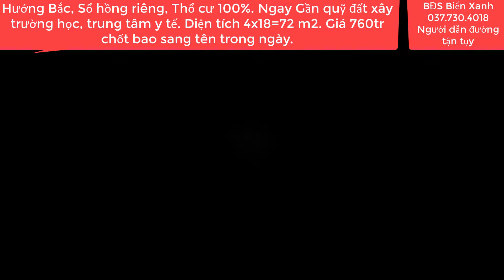(Đã bán )Chủ Ngộp Bán lô đất 72 m2 Giá Rẻ Nhanh tay kẻo lỡ | Cát tường phú sinh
Chủ Ngộp Bán lô đất 72 m2 Giá Rẻ Nhanh tay kẻo lỡ | Cát tường phú sinh @BĐS Biển Xanh
bđsbiểnxanh#.bđsđứchòalongan#cattuongphusinh#
Cần bán nhanh trong 3 ngày lô đất Thổ cư 100%,  Sổ hồng riêng, Nằm vị trí Block cực Hiếm sản Phẩm. Khu dân cư đông đúc, gần nhiều tiện ích, công viên, cây xanh ,có diện tích 4x18=72 m2, Hướng  Bắc .Tọa lạc trong khu du lịch sinh thái Cát Tường Phú Sinh, X. Mỹ Hạnh Bắc , H. Đức Hòa, T. Long An, Cách địa phận xã Xuân Thới Sơn, Huyện Hóc Môn Tp. Hồ Chí Minh 8 km. Cách trung tâm Sài Gòn , Chợ Bến Thành, Nhà Thờ Đức Bà 35 km. Đường nhựa rông 8 mét , Xe công, , xe hơi , xe tải chạy , Vị trí tiềm năng đường trục chính, tiện lợi buôn bán đa nghành ngề.Nằm vị trí khu đông dân .Giá rẻ đầu tư quá tốt chỉ 760 tr  vnđ  , bao phí sang tên trong ngày.